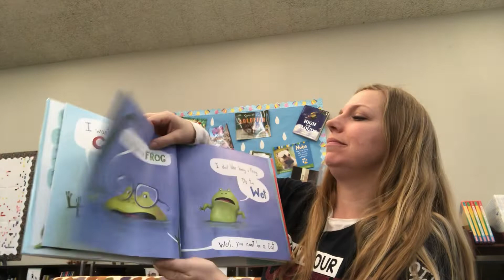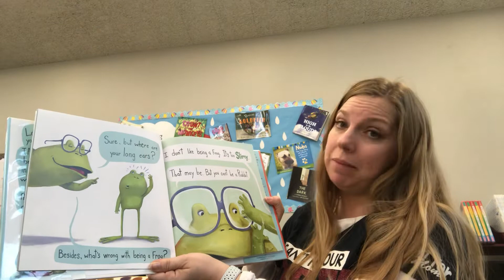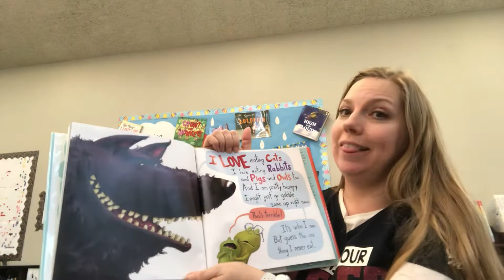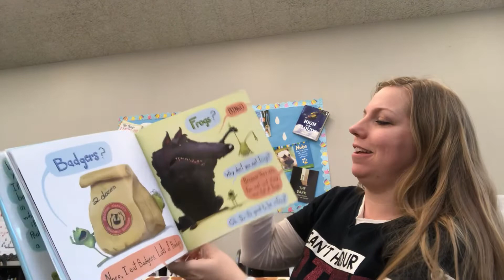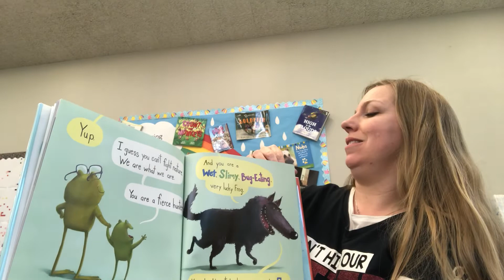I Don’t Want to be a Frog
The California Young Reader Award Winner